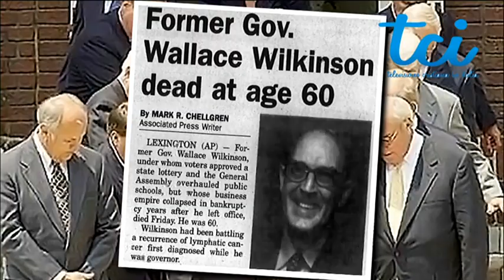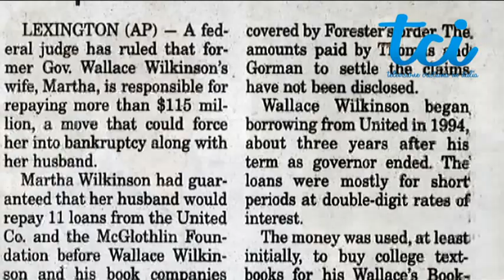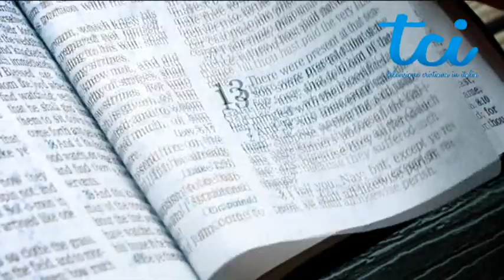La storia di DROGA e DELINQUENZA di Andrew, figlio del governatore Wilkinson.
Andrew cresce negli agi e nel lusso, poi tutto crolla. Da lì, una lunga discesa nell'oblio fino all'incontro con Dio. Bellissima testimonianza!
Puoi seguire la TCI, 24 ore su 24, attraverso il digitale terrestre in Lombardia: Lcn 212 (ch59), in Piemonte Lcn 695 (ch39), nel Lazio 816 (ch41), in Friuli Lcn187 e Sicilia Lcn 602.
Oppure tramite il canale satellitare in chiaro ai seguenti parametri:
Satellite: Hotbird 13 est
Frequenza: 12.303 Mhz
Polarizzazione: Verticale
F.E.C.:  ¾   Symbol Rate: 27,5 Ms/S  (cerca il canale TCI) su SKY il canale è 856.
App: TCI-Italia sul tuo smartphone.